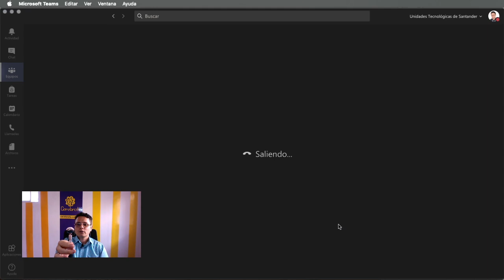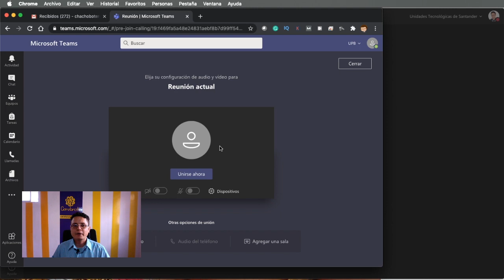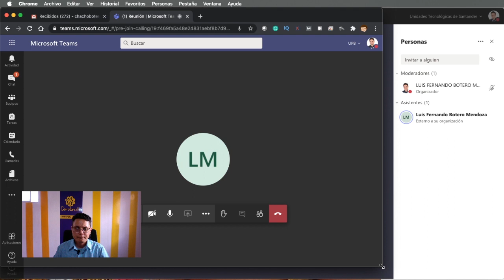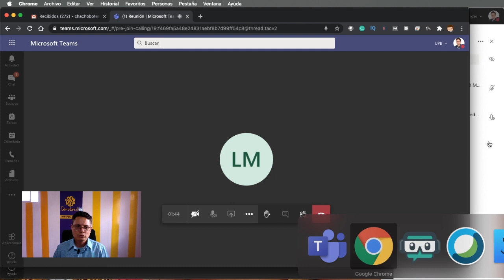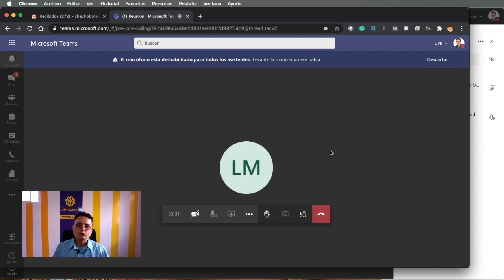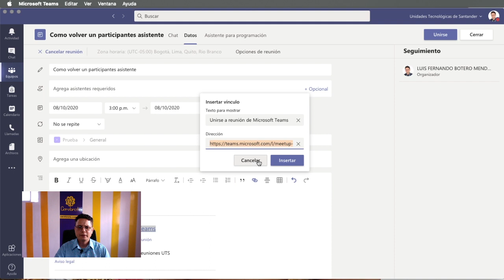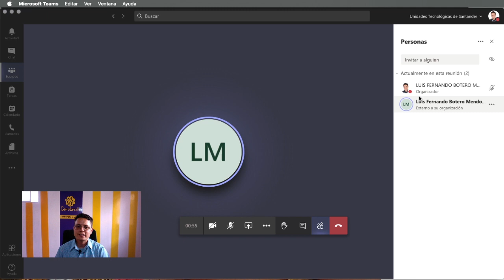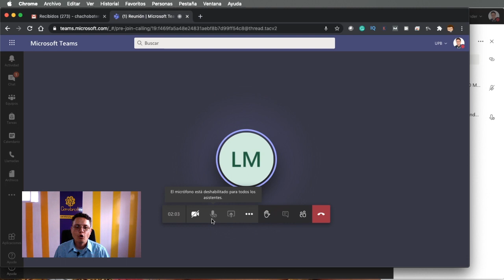Cómo BLOQUEAR EL MICRÓFONO de sus estudiantes para que hablen cuando tu lo autorices en TEAMS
NO PERMITIR QUE LOS ASISTENTES ACTIVEN EL SONIDO nueva opción de Microsoft Teams.
TU DECIDES EN TEAMS CUANDO HABLAN LOS ESTUDIANTES, así lo hacemos en Cerebrote y es espectacular.
El taller de este sábado será de Forms y lo encuentras gratis acá
En este video mostramos como hacer para que los asistentes de las llamadas no puedan usar su micrófono, este es un estupendo video, de lo mejor que hemos hecho en Cerebrote junto con el profesor Luis Fernando Botero Mendoza.
Así respondemos la pregunta de Cómo silenciar el micrófono de los asistentes en Teams Microsoft.
Acá le decimos cómo Bloquear micrófono de los asistentes en Microsoft Teams.